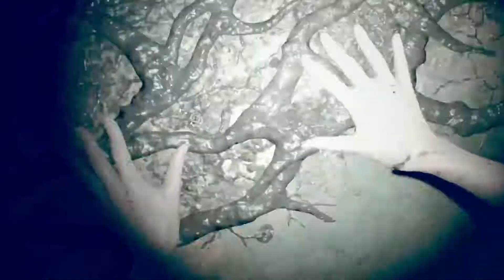Let's Hijack Resident Evil 7 (Part 28)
So... Resident Evil 7: Biohazard now has us waking up and running around a pretty grimy, gross old abandoned ship. With NO weapons! Yeah, the weapons and ammo we spent the game harvesting for use against monsters and bosses: Gone! Just gone, and nw we're defenceless against whatever horrors may be lurking around this creepy old ship.